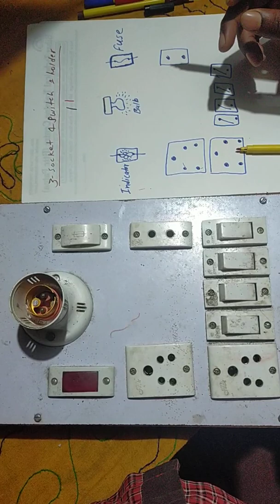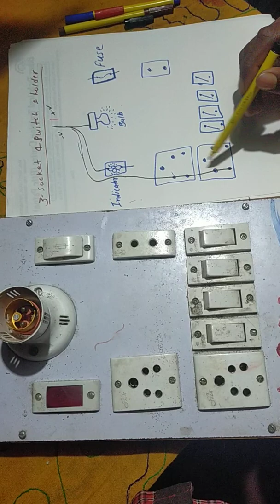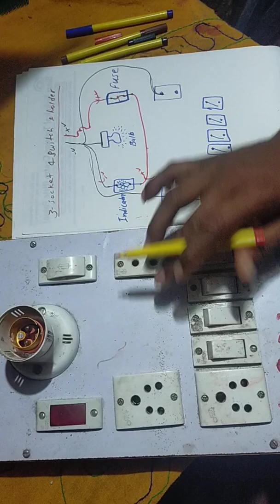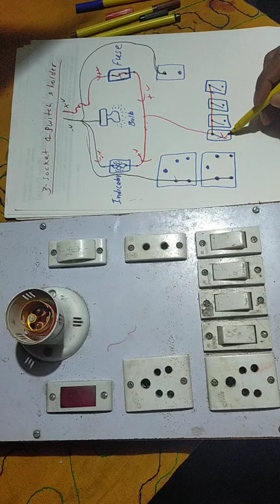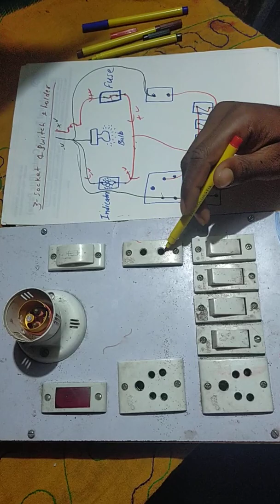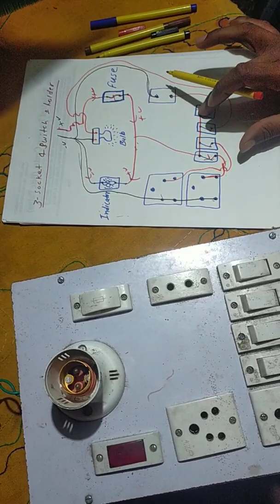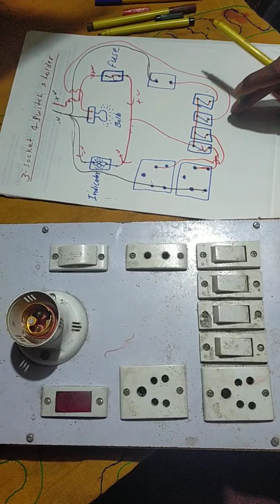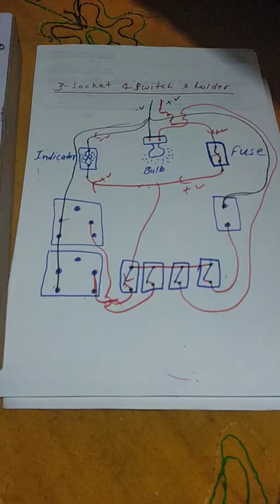4 switch 3 socket 1 holder 1 indicator 1 fuse wiring connection board ka connection kaise kare in hi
4 switch 3 socket 1 holder 1 indicator 1 fuse wiring connection board ka connection kaise kare in hindi
Board ka wiring kaise kare board ka wiring kis tarah karte hai
How to board connection in hindi
bttc technical training center
             Bihar techanical training center
                             बनाना सीखें
बनाना सीखे एसी फ्रिज वाशिंग मशीन गीजर आरो माइक्रोवेव ओवन मोबाइल पंखा मोटर सिंगल फेज मोटर 3 फेज मोटर कूलर रेफ्रिजरेटर एयर कंडीशनर हाउस वायरिंग सभी तरह के electric सामान का रिपेयरिंग करना सीखें

पता - Mithapur bus stand Patna ek number gate ke samne
Justdial- Bihar techanical training center

एयर कंडीशनर बनाना सीखे,
फ्रिज/रेफ्रिजरेटर बनाना सीखे
वाशिंग मशीन बनाना सीखे
मोबाइल बनाना सीखे,
गीजर बनाना सीखे,
RO/आरो बनाना सीखे
सभी तरह के पंखा बनाना सीखे
सिंगल फेज मोटर बनाना सीखे
3 phase motor banana sikhe

माइक्रोवेव ओवन बनाना सीखे
लैपटॉप कंप्यूटर बनाना सीखे
स्टेबलाइजर इनवर्टर बनाना सीखे

ट्रेनिंग लेने के लिए संपर्क करें बिहार टेक्निकल ट्रेनिंग सेंटर जो आपको गूगल पर सर्च करना है बिहार टेक्निकल ट्रेनिंग सेंटर और आपको वहां से नंबर मिल जाएगा टेक्निकल संबंधित सारा चीज का रिपेयरिंग करने के लिए सिखाया जाता है और आपको जस्टि्डायल पर भी यह नंबर आपको मिल जाएगा और गूगल मैप पर आपको दिखला देगा बिहार टेक्निकल ट्रेनिंग सेंटर जो को मीठापुर बस स्टैंड में आपको यह कोचिंग खुला हुआ यहां आपको थ्योरी और प्रैक्टिकल दोनों का क्लास करवाया जाएगा,
और अधिक जानकारी के लिए एक बार जरुर विजिट करें कोचिंग,
ट्रेनिंग ट्रेनिंग लेने के बाद आपको एक सर्टिफिकेट दिया जाएगा जो आपको बिहार सरकार के द्वारा मान्यता प्राप्त रहेगा किसी भी प्राइवेट टेक्निकल जॉब में आप आसानी से जा सकते हैं और जॉब कर सकते हैं यहां पर आपको कैलाश के साथ सर्विस सेंटर में भी हां सफाई करवाया जाएगा ताकि आप खुद से काम कर सके फुल ट्रेनिंग दिया जाएगा पटना में रहने के लिए रूम का भी व्यवस्था किया जाएगा सारा जानकारी आपको मिल जाएगा गूगल पर से नंबर लेकर आप कॉल कर सकते हैं,